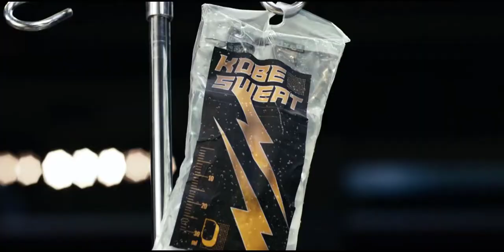Katy Perry - Swish Swish (Short Version)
Katy Perry - Swish Swish (Official Ft. Nicki Minaj

Starring Katy Perry, Nicki Minaj, Molly Shannon, Terry Crews, Hafþór Júlíus "Thor" Björnsson, Bill Walton, Rich Eisen, Gatan Matarazzo, Jenna Ushkowitz, Christine Sydelko, Dexter Mayfield, Doug The Pug, Russel “Backpack Kid” Horning, Iris Kyle, Rob Gronkowski, Karl-Anthony Towns, Joey Chestnut, the ladies of GLOW (Sydelle Noel, Britney Young, Kia Stevens, Jackie Tohn), Carter Wilkerson, West Hollywood Cheerleaders, Amanda LaCount, and Nugget as herself.

Director: Dave Meyers
Producer: Nathan Scherrer, Jennifer Heath & Danny Lockwood
Prod Co: FREENJOY, INC
Head of Production: Ben Piety
Director of Photography: Scott Cunningham
Production Designer: Justin Dragonas
VFX Supervisor: Todd Sarsfield
VFX: Strange Invention, RodeoFX, Timber, Mirada & GloriaFX
Motion Graphic Effects: Les Umberger
Sound Mix: 740 Sound
Assistant Director: Dave Dean
2nd Unit Director: Daniel Russell
Editor: Deji LaRay
Casting Director: Chad Ritterbach
Wardrobe Styling: Johnny Wujek & Jamie Mizrahi
Hair: Chris Appleton
Make-up: Hung Vanngo
Nails: Kimmie Kyees

CapitolVideoTeam: Targa Sahyoun, Colin Wyatt, Possum Hill, Kevin Kloecker & Cody Plumlee

Featuring “Shooting Stars" performed by Bag Raiders. Licensed courtesy of Universal Music Australia Pty Limited and Universal Publishing Group Australia

Music video by Katy Perry performing Swish Swish. (C) 2017 Capitol Records

Lyrics:

They know what is what
But they don't know what is what
They just strut
What the fuck?
A tiger
Don't lose no sleep
Don't need opinions
From a shellfish or a sheep
Don't you come for me
No, not today (woah)
You're calculated
I got your number
'Cause you're a joker
And I'm a courtside killer queen
And you will kiss the ring
You best believe
So keep calm, honey, I'ma stick around
For more than a minute, get used to it
Funny my name keeps comin' out your mouth
'Cause I stay winning
Lay 'em up like
Swish, swish, bish
Another one in the basket (basket, woah, basket, woah)
Another one in the casket (casket, woah, casket)
Your game is tired
You should retire
You're 'bout as cute as
And karma's not a liar
She keeps receipts
Swish, swish, bish
Another one in the casket (casket, woah, casket, let's go, woah)
Swish, swish, bish
Another one in the casket (casket, woah, casket, woah)
Katy Perry (woah)
They just know what is what
Young Money
But they don't know what is what (what, woah)
But they don't know what is what (woah)
They just strut
Hahaha, yo
What the fuck? (Woah)
Pink Ferragamo sliders on deck
Silly rap beefs just get me more checks
My life is a movie, I'm never off set
Me and my amigos (no, not Offset)
Swiss swish, aww I got them upset
But my shooters'll make 'em dance like dubstep
Swiss, swish, aww, my haters is obsessed
'Cause I make M's, they get much less
Don't be tryna double back
I already despise you (yeah)
All that fake love you showin'
Couldn't even disguise you, yo, yo
Ran? When? Nicki gettin' tan
Mirror mirror who's the fairest bitch in all the land?
Damn, man, this bitch is a Stan
The generous queen'll kiss a fan
Ass goodbye, I'ma be riding by
I'ma tell my Biggz, yeah that's the guy
A star's a star, da ha da ha
They never thought the swish god would take it this far
Get my pimp cup, this is pimp shit, baby
I only rock with queens, so I'm makin' hits with Katy...

Songwriters: Brittany Hazzard / Duke Dumont / Katy Perry / Maya Jane Coles / Onika Tanya Maraj / Paul Sledge / Percy Jr. Sledge / Roland Clark / Sarah Hudson / Sarah Theresa Hudson